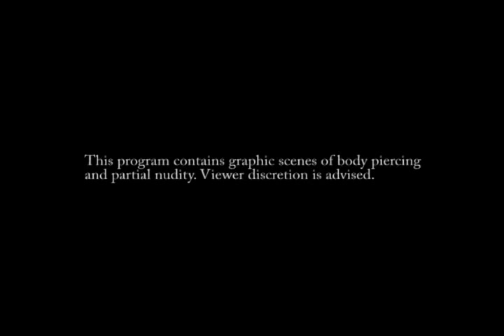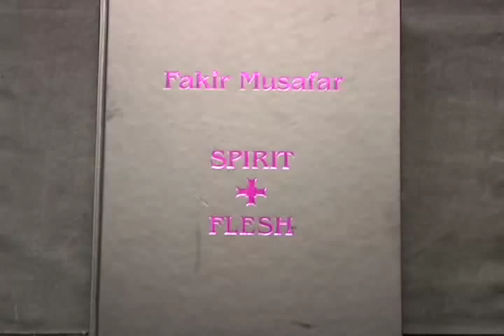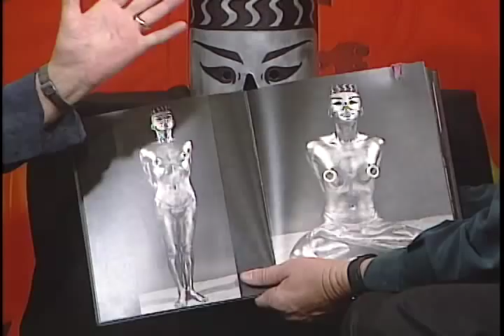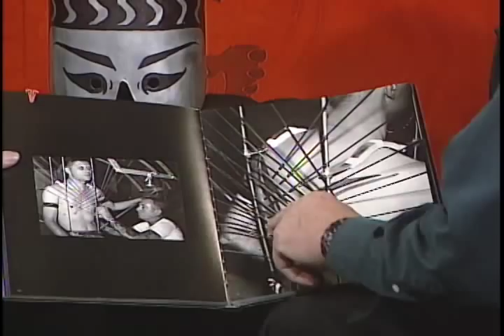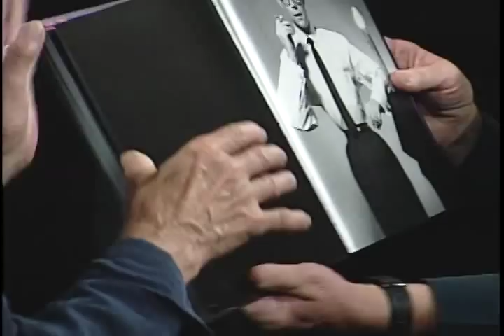Present! - Fakir Musafar (part two)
Fakir Musafar talks about the "modern primirtive movement" and about how spiritual states of consciousness can be accessed through rituals involving the body.